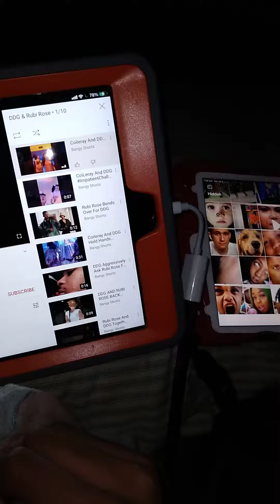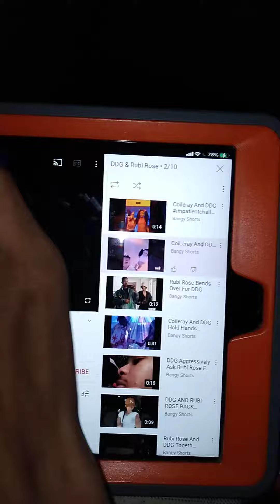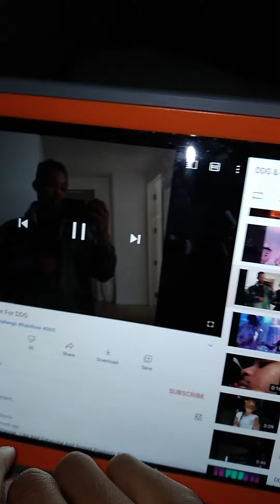July 3, 2021